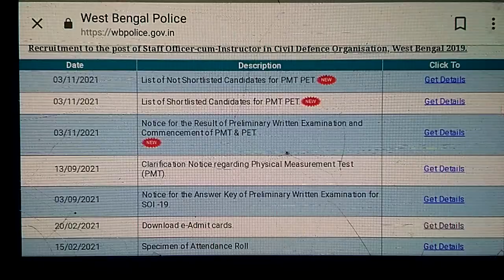wbp preliminary exam result 2021/wbp pmt/pet e admit card 2021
wbp preliminary exam result 2021/wbp pmt/pet e admit card 2021wbp preliminary exam result 2021/wbp pmt/pet e admit card 2021